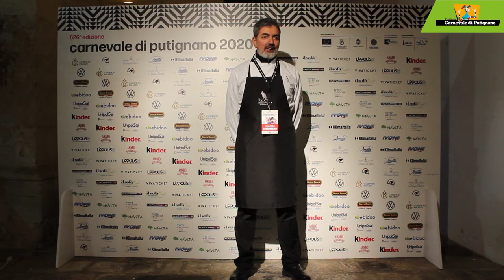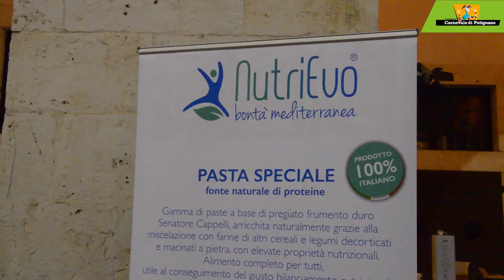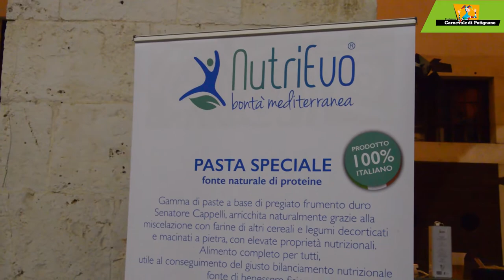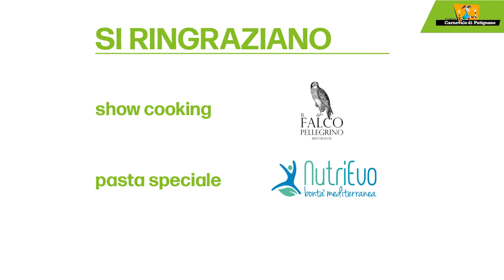SHOW COOKING - 25 FEBBRAIO 2020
Il Falco Pellegrino presenta il suo piatto di Carnevale